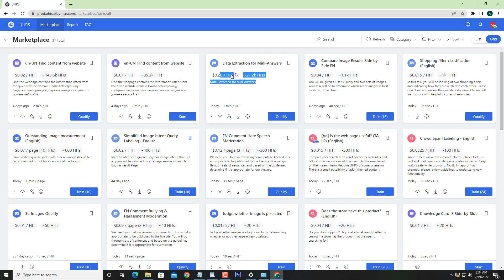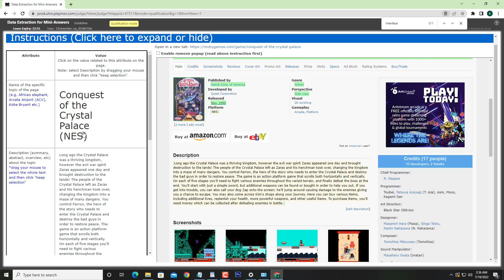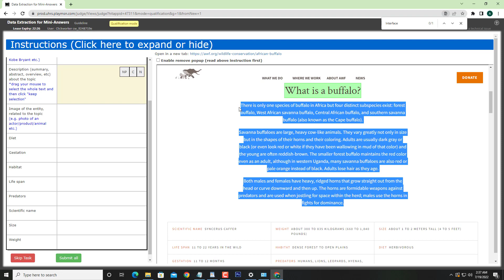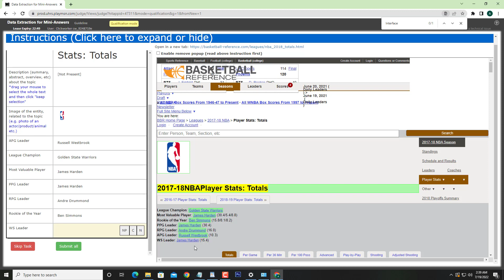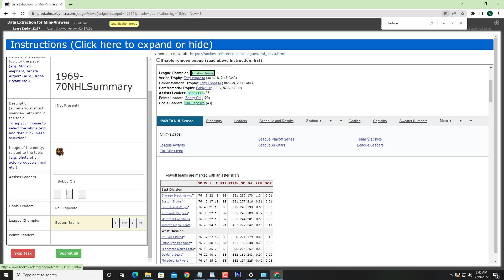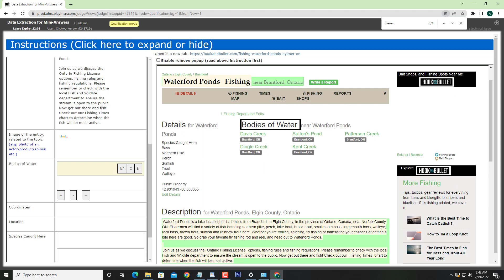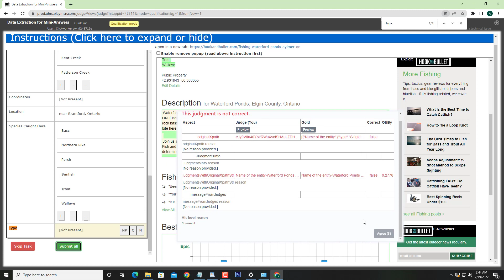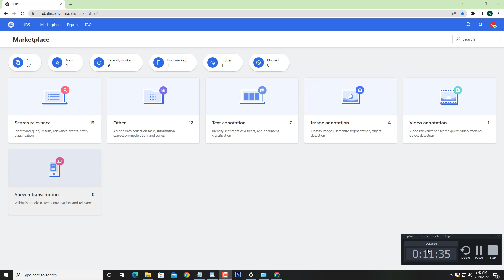Data Extraction for Mini-Answers | 100% Qualify | 0.20 $ Par Hit [UHRS Bangla Tutorial - বাংলা]